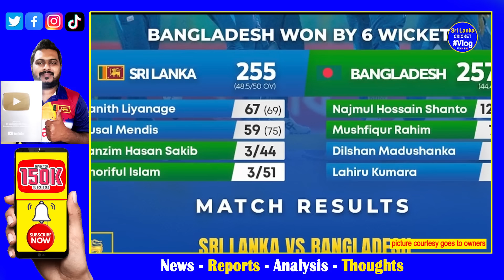sri lanka vs bangladesh 1st ODI highlights report| sri lanka why not assessed due factor in toss